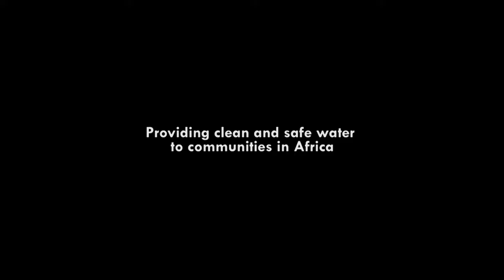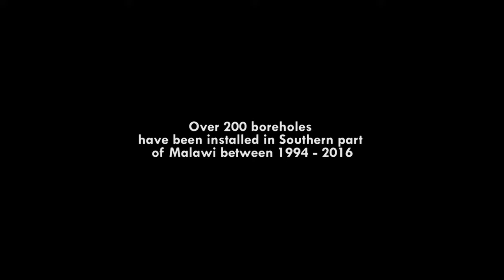WWFA 20th Annivesary youtube HD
Water Wells for Africa celebrate 20 years of providing clean and safe water in Malawi. started in 1996 WWFA has managed to install over 200 boreholes by the year 2016.